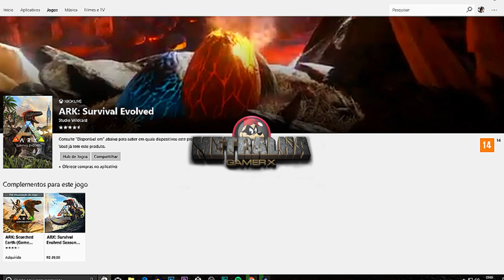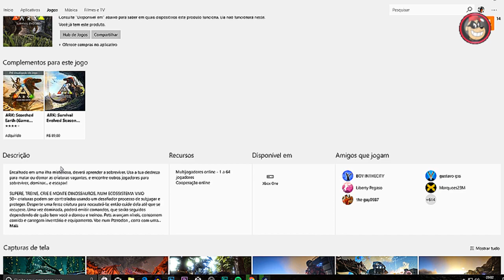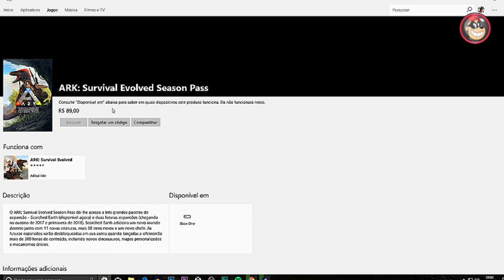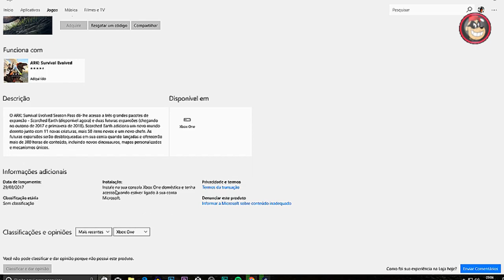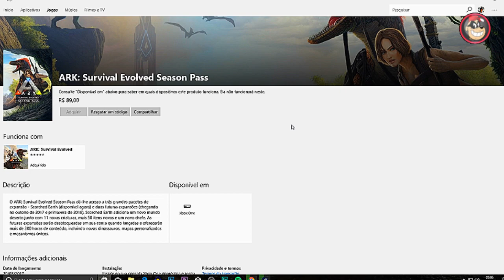🔵ARK SURVIVAL EVOLVED DOIS NOVOS MAPAS AINDA CHEGARÁ MAIS DE 300 HORAS DE GAMEPLAY.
CAIXA POSTAL DO TIO METRALHA:
NOME: TIO METRALHA
CAIXA POSTAL: 4036
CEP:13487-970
LIMEIRA SP

📲 Maiores informações inbox ou 📞 (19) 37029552

ID PSN Tag: MetralhaGamerx

Meu Skype
SKYPE:paulo_henrique30